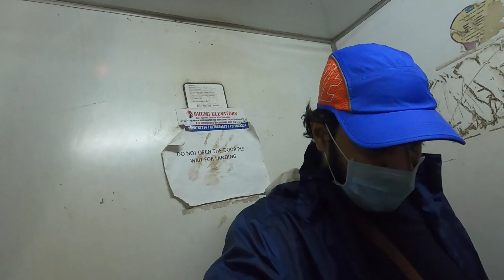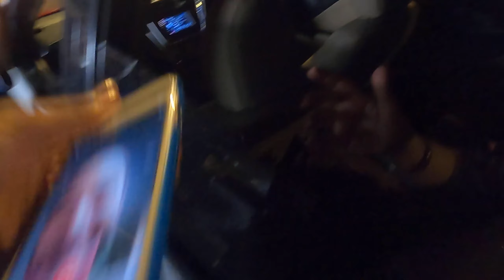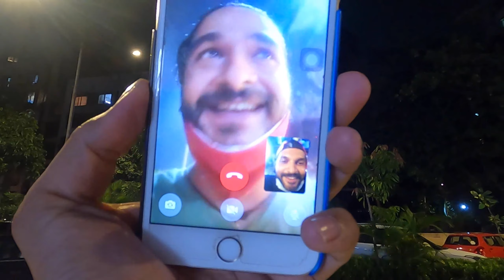Eid vlog || Holiday Vlog 😍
vlog 203
21 july 2021